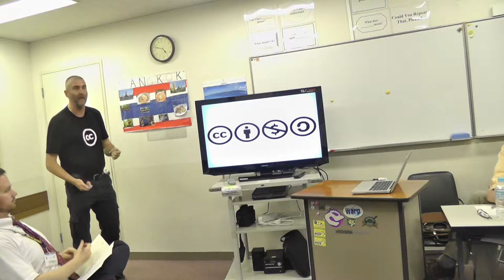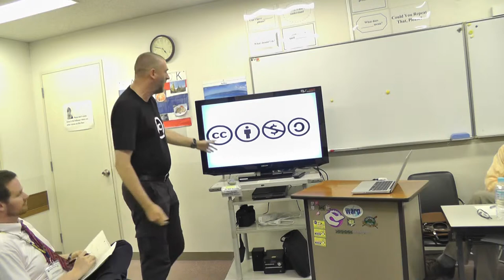Rab Paterson, "In the Digital Doldrums..." pt. 2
"...The Sad State of Educational Technology in Japan"
The First Annual Conference on Global Higher Education at Lakeland College Japan
Panel: "Issues and Challenges in Japan's Global Shift"